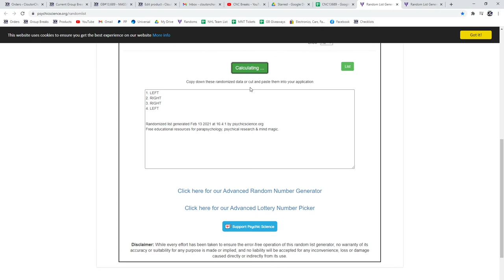Multi Randoms - C&C GB #13,689